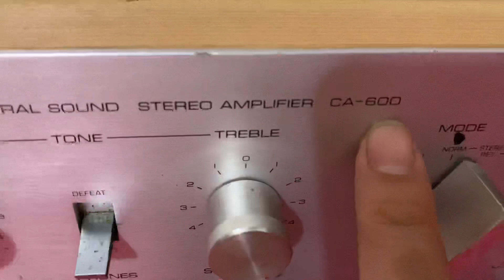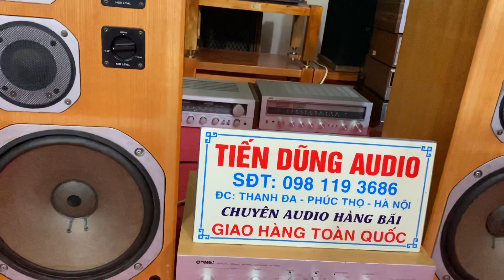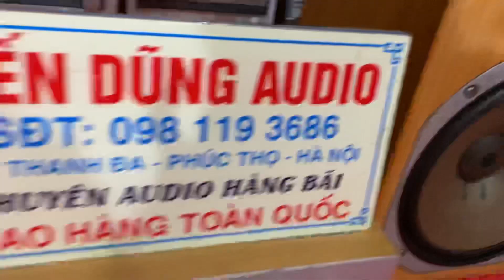11,3 triệu. Cả bộ yamaha. Đánh ra từng tiếng ko sai nhịp nào.! Hay quá các bác ạ.!